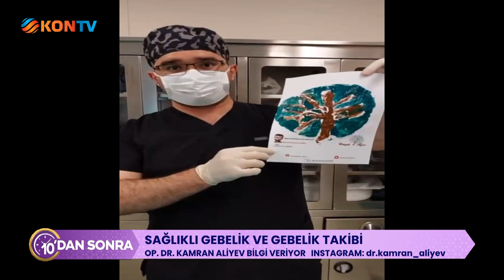10 DAN SONRA 02 TEMMUZ 2024 OP DR KAMRAN ALİYEV SAĞLIKLI GEBELİK VE GEBELİK TAKİBİ